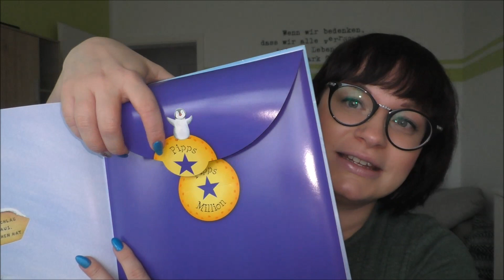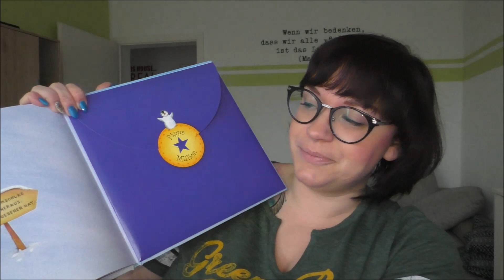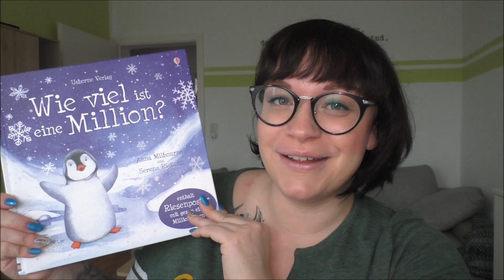Wie viel ist eine Million | Kinderbuch Empfehlung | OurBookPassion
Meine Empfehlung heute für: "Wie viel ist eine Million?"

Hörbücher hören bei Audible
Serien schauen bei Amazon Prime

Eure Jule

Wenn ihr mir etwas zuschicken möchtet, dann bitte an diese Adresse:

Julia Ressel
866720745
Packstation 113
02906 Niesky